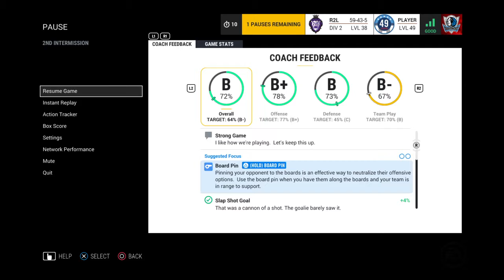NHL® 17_20160922195235